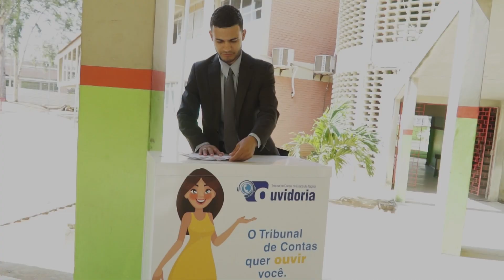TCE EM PAUTA 10 12 19 PGM 30